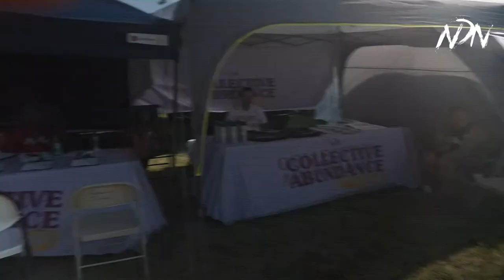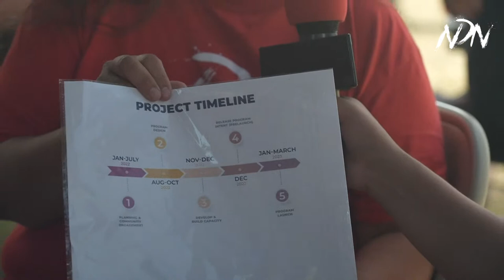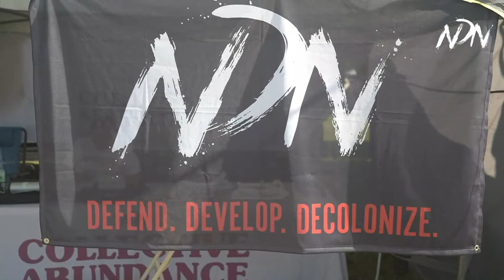LIVE Coverage of Collective Abundance Fund Community Engagement at Sisseton Wahpeton Oyate Wacipi…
Today NDN Collective is LIVE at the 155th Annual Sisseton Wahpeton Oyate Wacipi (pow-wow) located at the Agency Village Ceremonial Grounds in Sisseton, South Dakota as part of the Collective Abundance Fund’s Community Engagement efforts. The gathering kicks off today and will continue through July 4th.

We’ll join host Sarah Manning, NDN Collective Director of Communications, as she touches base with the Collective Abundance outreach team and their continued efforts to meet with Indigenous individuals and families across the tristate area around what wealth means to them and guiding them through the Collective Abundance Fund Survey.

The survey will help to redefine wealth on Indigenous terms and help redistribute nearly $50 million to Native individuals and families across Minnesota, North Dakota, and South Dakota beginning in early 2023; this is expected to occur over a four year period.

Join host Sarah Manning, NDN Collective Director of Communications, as she engages with community members around what wealth means to them.

Watch LIVE coverage of our previous Collective Abundance Community Engagement event at Four Bears Celebration Pow Wow in New Town, ND

*To be eligible to complete the survey you must identify as Native American, American Indian or Indigenous, be at least 18 years old and reside in either South Dakota, North Dakota or Minnesota most of the time.